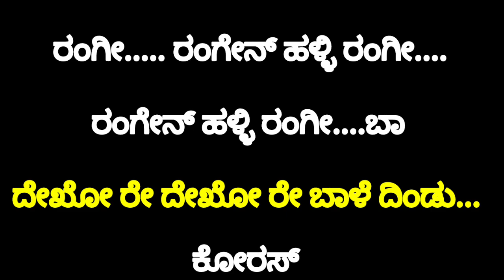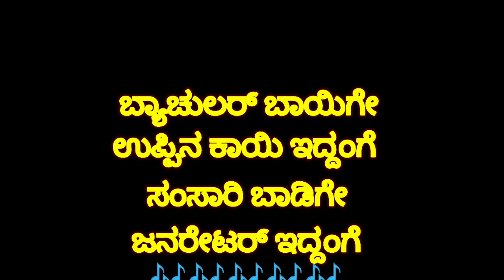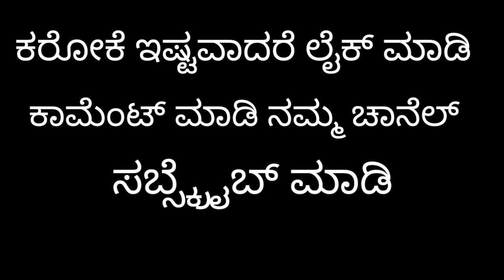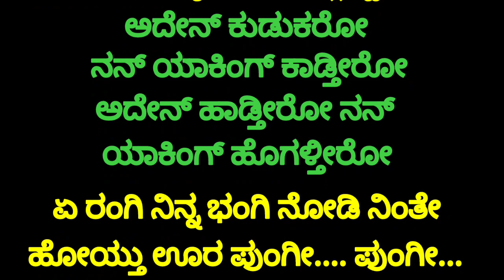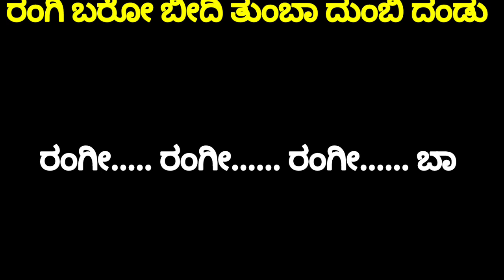Dekhore Dekhore Karoke With Lyrics| Simhada Mari Movie Song